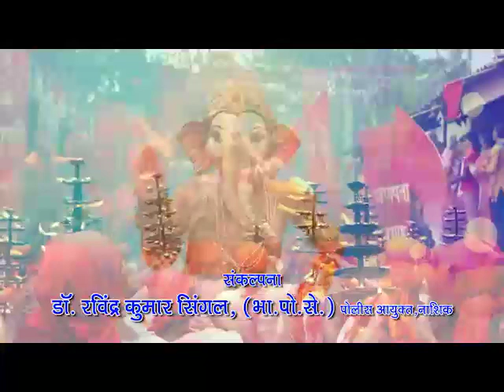Nashik Police Ganesh Festival